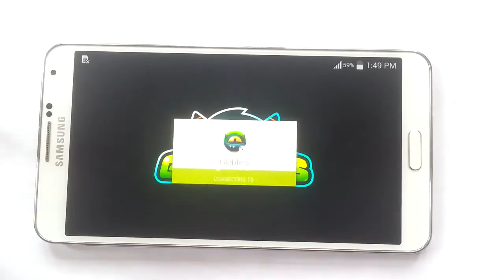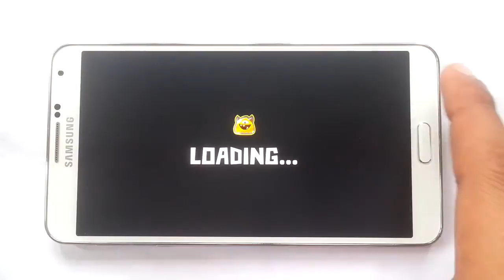Globlins Gameplay Unlimited Money Android & iOS HD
Globlins Gameplay Unlimited Money Mod Android & iOS HD Globlins Gameplay Unlimited Money Android & iOS HD

Description

Alien globs are brainwashing your friends. It's time to burst their bubbles! Save the world from the inside out in GLOBLINS, a goo-busting PUZZLE GAME like no other!
POP THE INVASION!
You've never seen puzzles like this. Help Booster and his friends clear board after board of Globlin-infested brains. Add drops to grow creatures until they explode. Pop the Globlins to create killer combos and clear each level! Can you solve each puzzle without running out of drops?

60 MIND-BLOWING LEVELS!
These little buggers are everywhere! Enter the minds of your friends, family, and pets to save them from the Globlin menace. Solve tons of puzzling levels, and defeat the Globlin Masterminds in brain-busting boss battles.

GADGETS AND POWER-UPS!
Globlins got you down? Gear up with awesome gadgets and powers, like extra drops, point booster, power surge, mutant DNA, and undo.

Key Features:

• Chain reaction puzzle gameplay like you've never seen before!
• 4 unique worlds!
• Original musical score!
• Gadgets and Power-Ups to help you with those challenging levels!
• Tons of achievements to earn!
• And more FREE content coming all the time!

Only you can stop the GLOBLINS!

IMPORTANT CONSIDERATIONS:
This app includes the option for adults to unlock or buy additional in-game items with real money to enhance game play. You may disable in-app purchases by adjusting your device settings.

PRIVACY INFORMATION: Your privacy is important to us at Cartoon Network, a division of Turner Broadcasting System, Inc. This game collects and uses information as described in Cartoon Network's Privacy Policy linked below. This information may be used, for example, to respond to user requests; enable users to take advantage of certain features and services; personalize content; serve advertising; perform network communications; manage and improve our products and services; and perform other internal operations of Cartoon Network web sites or online services. Our privacy practices are guided by data privacy laws in the United States. For users residing in the EU or other countries outside the U.S., please note that this app may use persistent identifiers for game management purposes. By downloading this application, you accept our Privacy Policy and End User License Agreement, and you give permission for such uses for all users of your device. The Privacy Policy and End User License Agreement are in addition to any terms, conditions or policies imposed by your wireless carrier and Google Inc. Cartoon Network and its affiliates are not responsible for any collection, use, or disclosure of your personal information by Google or your wireless carrier.